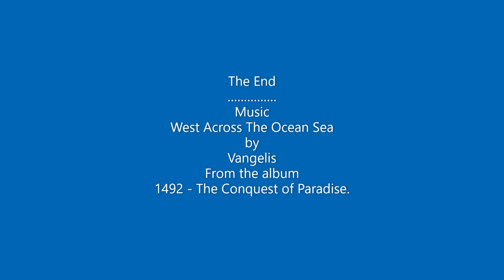New York LGA Airport KLGA June 1991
Continental Airlines Boeing 737-3T0
Trans World Airlines - TWA Lockheed L-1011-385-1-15 TriStar 100
Continental Express (Bar Harbor Airlines) Beech C99 Airliner
Delta Air Lines Boeing 757-232
Delta Air Lines Boeing 727-247/Adv
USAir Fokker F-28-4000 Fellowship
American Airlines McDonnell Douglas DC-10-10
American Airlines Boeing 757-223
Continental Airlines Boeing 737-222
United Airlines Boeing 727-222
USAir Boeing 737-201/Adv
USAir McDonnell Douglas DC-9-32
Air Canada McDonnell Douglas DC-9-32
Trump Shuttle Boeing 727-254
American Airlines Boeing 727-223
Continental Airlines Boeing 737-2C0
Trans World Airlines - TWA McDonnell Douglas DC-9-31
Pan American World Airways - Pan Am Boeing 727-235
Trans World Airlines - TWA Lockheed L-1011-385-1 TriStar 50
Mohawk Airlines Beech C99 Airliner
American Airlines Boeing 727-223/Adv
USAir Fokker F-28-1000 Fellowship
Trump Shuttle Boeing 727-25
Continental Airlines Boeing 727-22
United Airlines Boeing 757-222
US Airways Boeing 737-4B7
USAir Express Beech 1900C
Trans World Airlines - TWA McDonnell Douglas MD-83 (DC-9-83)
Delta Air Lines Boeing 767-332
USAir Experss Beech 1900
Midwest Express Airlines Douglas DC-9-14
USAir McDonnell Douglas DC-9-31
Northwest Airlines Boeing 757-251
Midway Airlines McDonnell Douglas DC-9-31